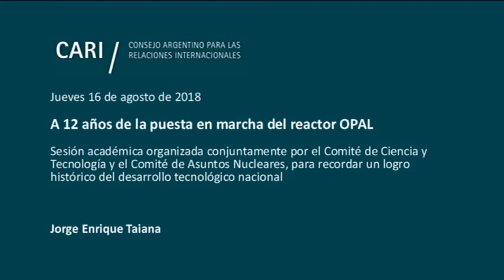A 12 años de la puesta en marcha del reactor OPAL - Taiana - PARTE 5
16 de agosto de 2018, 18:00 hs

A 12 años de la puesta en marcha del reactor OPAL

Sesión académica organizada conjuntamente por el Comité de Ciencia y Tecnología y el Comité de Asuntos Nucleares, para recordar un logro histórico del desarrollo tecnológico nacional
 En agosto de 2006, se puso en marcha el reactor nuclear OPAL de Australia, uno de los reactores de investigación y producción de radioisótopos más complejos del mundo que representó la mayor exportación de tecnología llave en mano de la historia argentina. En el año 2000, INVAP se presentó al llamado a licitación realizado por la Organización Australiana de Ciencia y Tecnología Nuclear y resultó adjudicataria un año después compitiendo con ofertas de las principales potencias nucleares del mundo. Desde su puesta en marcha el reactor ha operado sin interrupción demostrando un alto grado de confiabilidad en la prestación de múltiples servicios científicos y tecnológicos para investigadores de todo el mundo

En esta ocasión se pondrán de manifiesto los frutos que esta obra ha dado al país, los antecedentes que la hicieron posible, las estrategias que contribuyeron a su éxito y la importancia del apoyo de funcionarios y de todo el arco político

Expositores invitados:

Héctor Otheguy / Licenciado en Física. Gerente General de INVAP entre 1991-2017 y actualmente Presidente de esta empresa rionegrina

Julio César Cleto Cobos / Senador Nacional por la Provincia de Mendoza. Es Ingeniero Civil por la Universidad Tecnológica Nacional de Mendoza. Fue Gobernador de la Provincia de Mendoza y en 2007 fue electo Vicepresidente de la Nación, cargo que ejerció hasta el fin de su mandato

Jorge Enrique Taiana / Ex Canciller de la República Argentina (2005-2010). Actualmente parlamentario del Parlasur. Fue embajador en Guatemala y Secretario Ejecutivo de la Comisión Interamericana de Derechos Humanos de la OEA. Entre 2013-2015 fue Legislador por el Frente para la Victoria en la Capital Federal. Es Máster en Ciencias Sociales por FLACSO

Jorge Aguado / Secretario de Planeamiento y Políticas en Ciencia, Tecnología e Innovación Productiva del Ministerio de Ciencia, Tecnología e Innovación Productiva de la Nación. Ingeniero Industrial por el Instituto Tecnológico de Buenos Aires, Entre 2011 y 2015 se desempeñó como director general de Tecnología Educativa del Ministerio de Educación de CABA. En 2015 asumió como subsecretario de Políticas en Ciencia, Tecnología e Innovación Productiva. Fue Fundador y ex Presidente de IDEA Joven

Miguel Ángel Pichetto / Senador Nacional por la Provincia de Río Negro. Abogado por la Universidad Nacional de La Plata. Fue legislador provincial por Río Negro en dos oportunidades y posteriormente fue electo diputado nacional. Desde el 2002 ha sido elegido Presidente del Bloque Justicialista de la Honorable Cámara de Senadores de la Nación Argentina

Rosendo Fraga / Periodista, analista político e historiador. Abogado egresado de la Universidad Católica Argentina. Fue Profesor de Derecho Laboral en la UCA y en el Doctorado de Sociología del Trabajo en la UADE y de Historia Argentina en el Colegio Militar. Director de la Fundación Centro de Estudios Nueva Mayoría. Miembro de la Academia Nacional de Ciencias Morales y Políticas y de la Argentina de la Historia

Moderador:

Roberto García Moritán / Director del Comité de Asuntos Nucleares